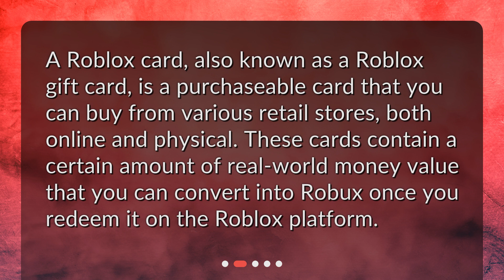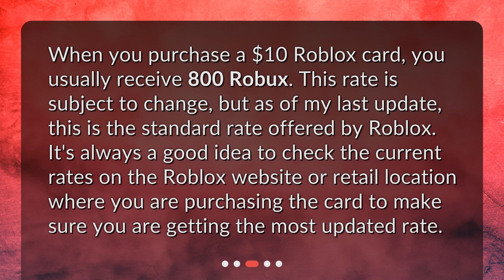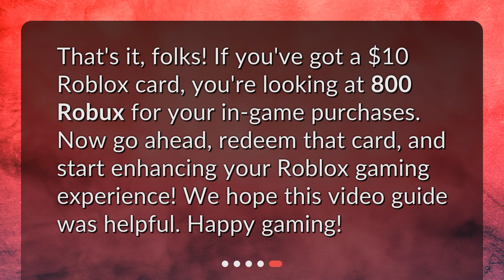How much Robux can I get with a $10 Roblox card?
Unboxing Your Robux: A $10 Roblox Card Guide • Unbox the Fun: How Much Robux Can You Get with a $10 Roblox Card? Find Out Now!

00:00 • How much Robux can I get with a $10 Roblox card?
00:32 • What is a Roblox Card?
00:53 • How Much Robux is in a $10 Card?
01:19 • How to Redeem Your Card?